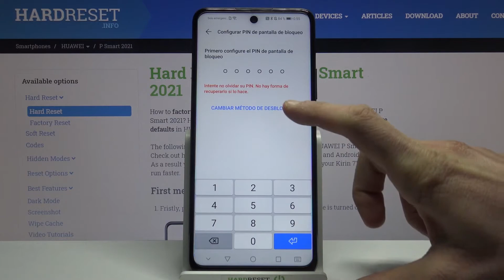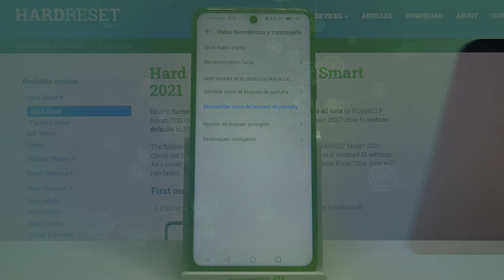Cómo poner una huella digital en HUAWEI P Smart 2021 - añadir huella dactilar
Hoy te mostramos cómo escanear el dedo en tu HUAWEI P Smart 2021. Sigue nuestro tutorial, añade una huella digital y desbloquea tu celular HUAWEI con el dedo.

¿Cómo añadir una huella digital en HUAWEI P Smart 2021? ¿Cómo configurar una huella digital en HUAWEI P Smart 2021? ¿Cómo agregar una huella digital en HUAWEI P Smart 2021? ¿Cómo eliminar una huella digital de HUAWEI P Smart 2021? ¿Cómo desbloquear el celular HUAWEI con huella digital? ¿Cómo desbloquear mi HUAWEI P Smart 2021 con huella? ¿Cómo desbloquear HUAWEI P Smart 2021 con huella digital? ¿Dónde está el sensor de huellas dactilares en HUAWEI P Smart 2021? ¿Dónde está el lector de huellas en HUAWEI P Smart 2021?